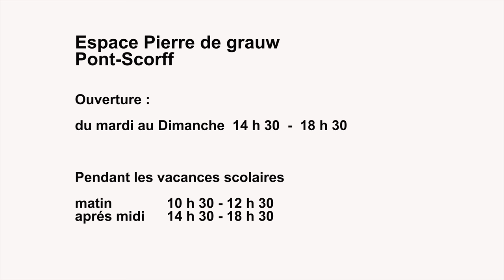Pierre de grauw Pont Scorff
Interview de Chantal Bertholom sur l'espace Pierre de Grauw par RadioBreith